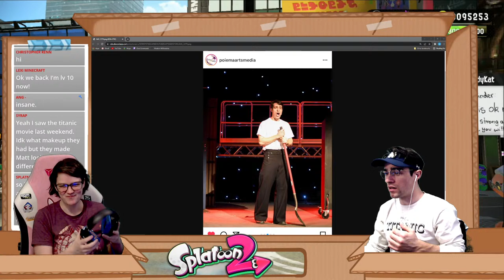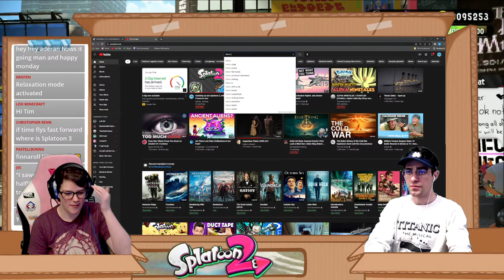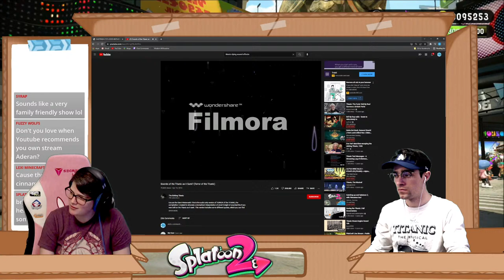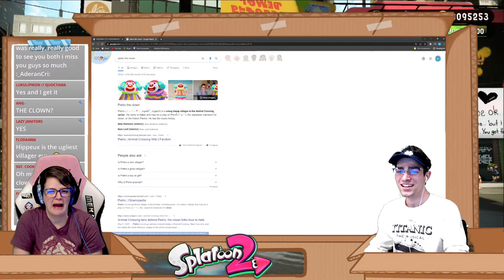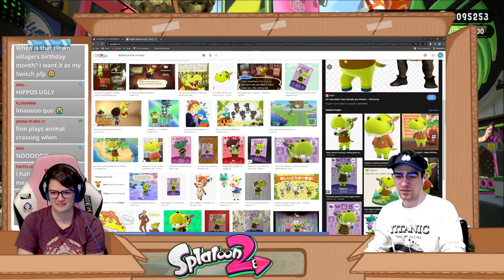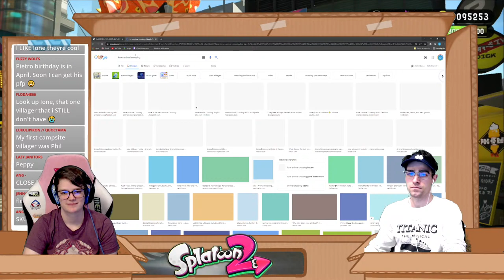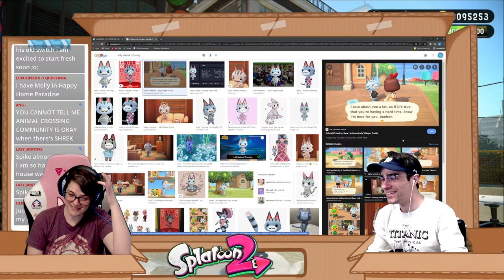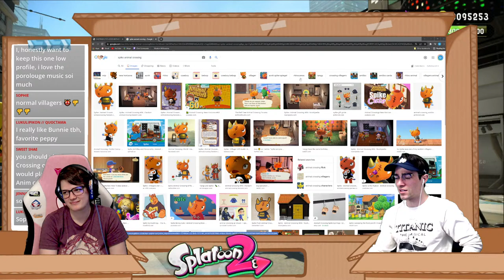Catching up and Splatoon 2, with Finnamon too!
Hi everyone, theatre performances are officially finished and boy was it quite the ride. I'm still pretty exhausted but I have a free night to stream and catch up with everyone, and Finn will be able to join us on stream! She visited to see Titanic, and now we'll be able to stream some Splatoon 2 with Finnamon too! Hope you're all having a wonderful Monday night so far and can't wait to catch up!

Channel Rules:

- We're family friendly, please refrain from using adult language
- Please avoid revealing your age (for your own internet protection)
- Please no spoilers unless help is requested by me.
- Please avoid heavy roleplaying, or impersonating others

Commands!

!rules for the rules
!fc for Friend Code
!lurk to announce you're heading off to lurk
!back to announce that you're back from lurking!

All Chillhop logos and music are property of Chillhop Music and only used to properly credited them and their creators.

Interested in building a new PC? We're partnered with Artesian Builds! Get up to $100 off using this link and code ADERANGAMING at checkout :D

Love the music we feature?